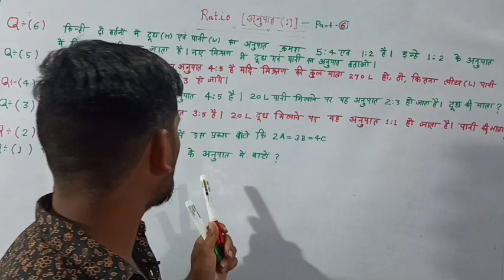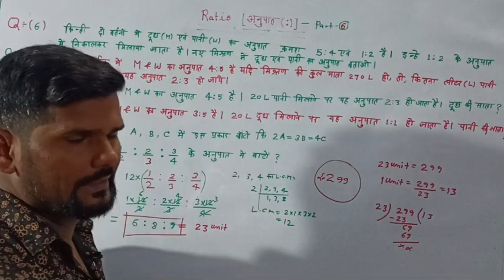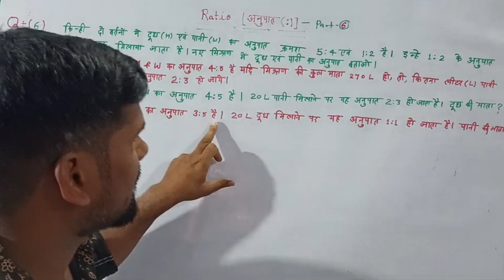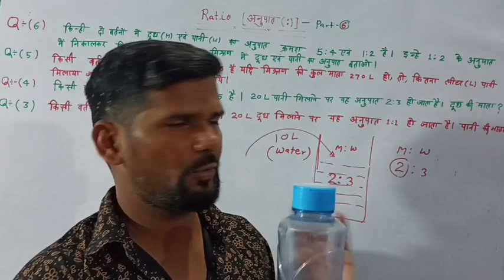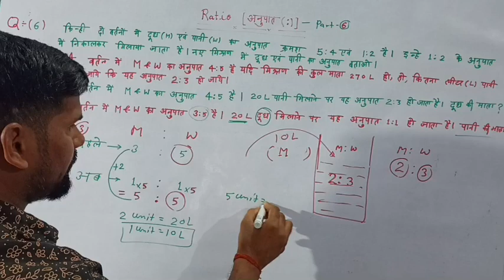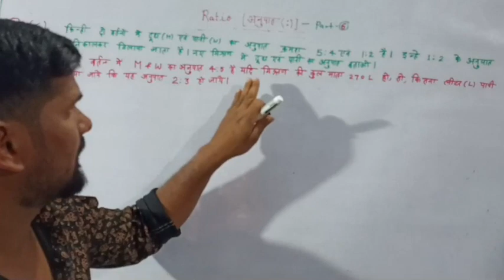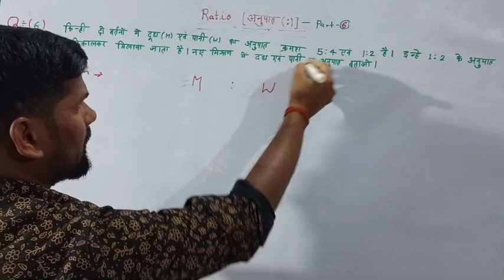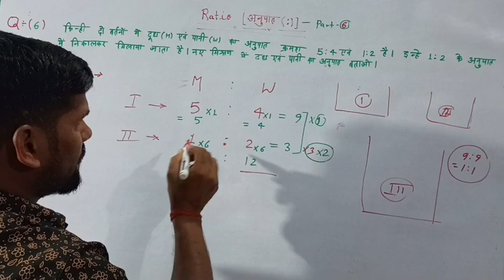Ratio and Proportion (Part-6)||by arjun sir